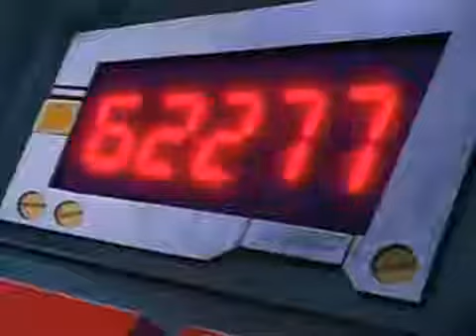Adventures of Sonic the Hedgehog Se1 - Ep10 Grounder the Genius - Part 04